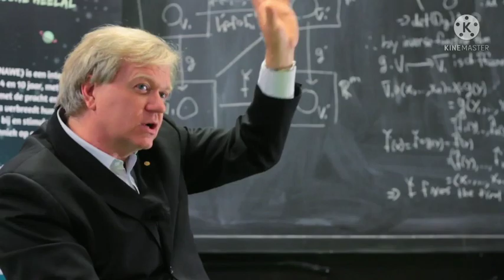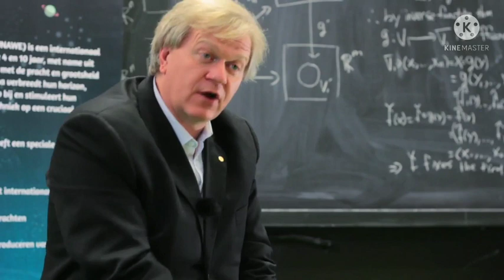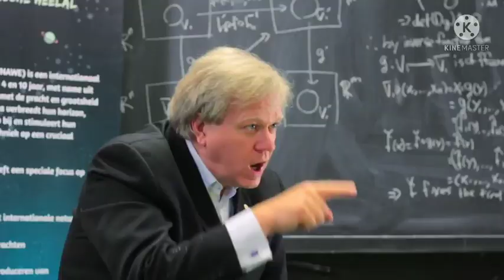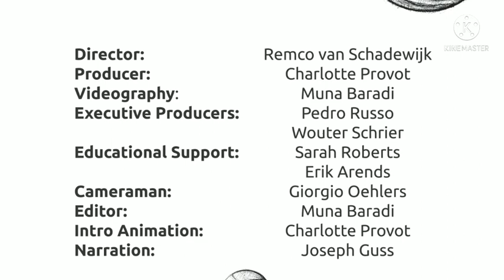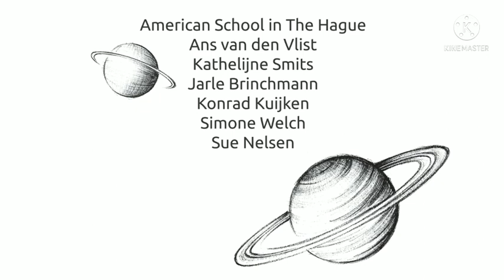Forever Expanding cosmos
A forever Expanding cosmos
Universe and kid
Astronomers vs kids
Outerspace
Another Cosmos Awareness

//Roninmejica//

Links:
UNAWE Website

God bless.